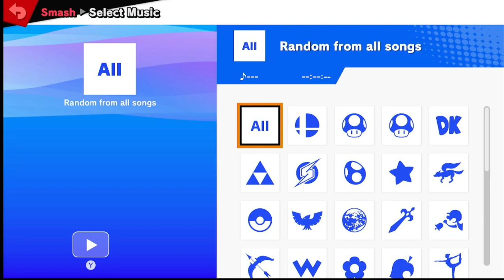Farmer's Market winners quarter final - Smub (Ridley) vs Baron (Bayonetta)